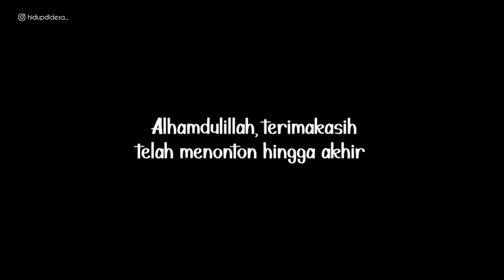Panen Sayur Kol di Kebun | Makan salad khas Sunda (Karedok) | Vlog Hidup di Desa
Bissmillahirrahmanirrahim..
Alhamdulillah kemarin ke kebun yang jaraknya lumayan jauh dari rumah mengambil beberapa kol untuk dimasak dan stok dirumah sebelum habis semua kol dikebun untuk dijual.

Membuat makanan dan cemilan enak khas sunda yaitu Karedok dan Bala - bala atau bakwan sayur.

Resep Karedok :
Secukupnya sayur kol, mentimun, kacang panjang dan tauge, boleh ditambah terong lalap kalau mau

bahan bumbu kacang :
100 gram kacang tanah
1 bawang putih
sesuai selera kencur
garam
terasi bakar
cabai
air asam jawa
gula aren
kemangi
jeruk limau
pelengkap ; kerupuk

Resep bakwan sayur :
secukupnya kol dan wortel
daun bawang
seledri
terigu
tepung beras
bawang merah
bawang putih
biji lada
garam
kaldu bubuk
air
minyak
seledri

salam dari Sumedang, Jawa Barat Indonesia